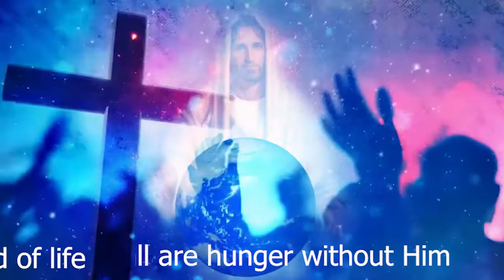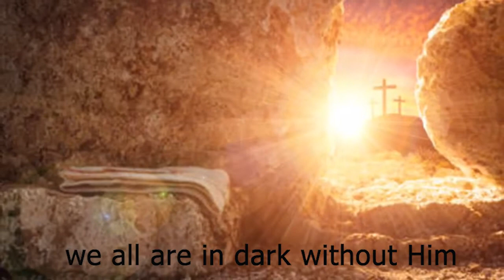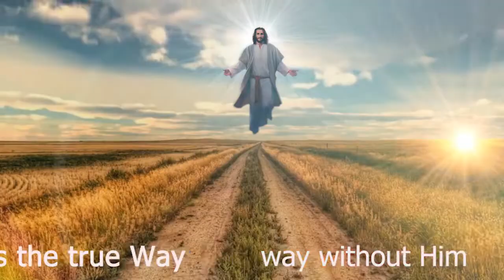Jesus is the Good Shepherd | Rohingya Christian Gospel song| Rohingya Christian New Life